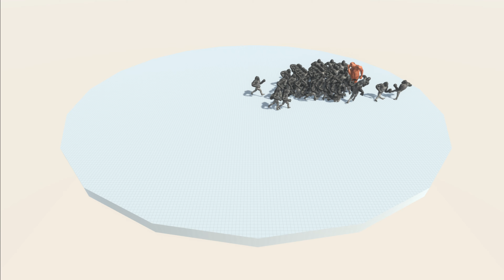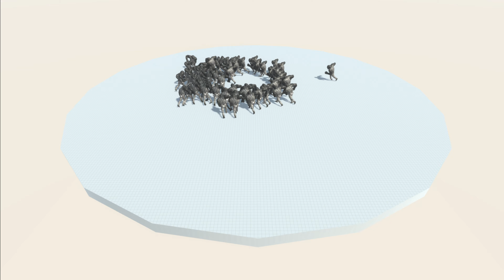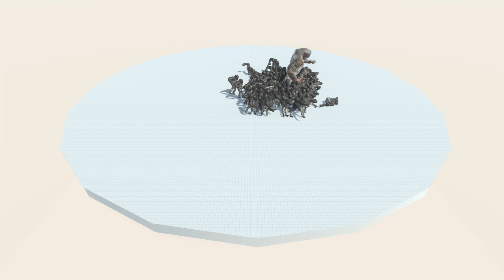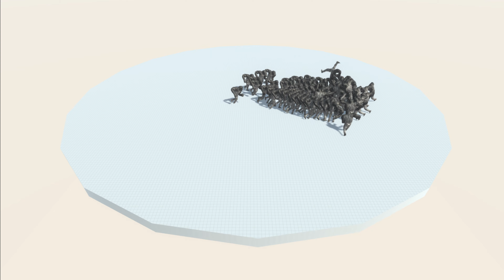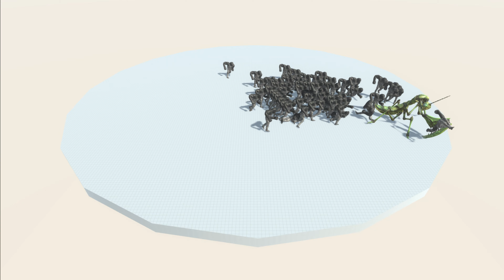Every Unit surrounded by KNOCKOUT ARTIST GORILLA - Animal Revolt Battle Simulator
Animal Revolt Battle Simulator is the first game of its kind where all movements and interactions between animals are fully physics-based. As the creatures fight each other, you can see the limbs bending, necks twisting, bodies flying around!

Battles
00:00 - Werewolf
00:20 - Gorgon
00:31 - Hill Giant
00:52 - Minotaur
01:12 - Hydra
01:33 - Anaconda
01:54 - Croco
02:04 - Komodo Dragon
02:13 - Titanoboa
02:20 - Machmosau Rex
02:41 - Purussaurus
03:02 - Skeleton
03:10 - Ghoul
03:21 - Hellhound
03:42 - Lava Golem
04:02 - Ogre Lord
04:36 - Kozarog The Demon
05:09 - Scourge
05:34 - Crixus
05:42 - Archie
05:51 - Romanus
06:00 - Knight
06:08 - Spartan
06:17 - Hussar
06:25 - Avatar
06:33 - Cole
06:42 - Billy
06:50 - Joe
06:59 - Mo
07:07 - Aneko
07:15 - Sue
07:24 - Bo
07:34 - Rocky
07:41 - Poojectile
07:49 - Berserker
07:57 - Artist
08:06 - Wolverilla
08:16 - King Khung
08:27 - Shaterilla
08:38 - Scimitarilla
08:59 - Ghor Hammer
09:20 - Goro
09:54 - Boar
10:03 - Water Buffalo
10:12 - Tiger
10:21 - Polar Bear
10:29 - Cape Buffalo
10:38 - Hippopotamus
10:46 - Rhinoceros
10:58 - Giraffe
11:10 - Elephant
11:31 - Rocket Ellie
11:52 - Ant
12:13 - Worm
12:34 - Spider
12:55 - Scorpion
13:04 - Bettle
13:13 - Praying Mantis
13:34 - Pachycephalosaurus
13:43 - Parasaurolophus
14:04 - Ankylosaurus
14:25 - Stegosaurus
14:36 - Triceraptors
14:57 - Therizinosaurus
15:05 - Brachiosaurus
15:29 - Velociraptor
15:38 - Deinonychus
15:47 - Cryolophosaurus
15:56 - Carnotaurus
16:05 - Allosaurus
16:26 - Spinosaurus
16:47 - T-Rex